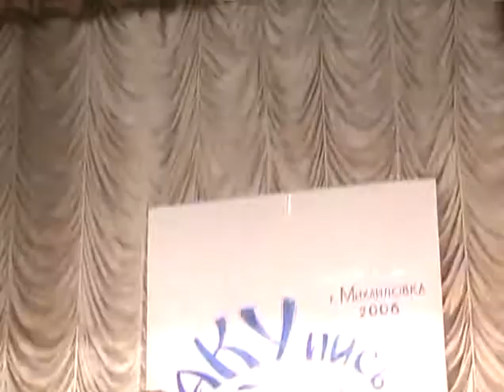Концерт Чёрного Лукича (Вадим Кузьмин) в г. Михайловка Волгоградская область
Концерт Димы (Вадима) Кузьмина в городе Михайловка Волгоградской области.
Концерт прошёл 25 ноября 2006г. в легендарном ДК Строитель.
"Это был первый из двух фестивалей "Акунись", организованных с подачи Славы Попова.
Лукич в то время жил в Воронеже и тамошние Славины друзья-музыканты привезли его с собой, хотя мы до последнего не верили)"

Треклист:
1. Допевай
2. Вересковый мёд
3. Мы идём в тишине
4. Кончились патроны
5. Светлячок
6. Мы из Кронштадта
7. Нечем дышать
8. Колобок
9. Калейдоскопики
10. Мария
11. Бабье лето
12. Навсегда

Огромное спасибо:
Kriolith с сайта за этот исторический релиз.
Юлии Семёновой которая всё это сняла и щедро поделилась с нами
Славе Попову за организацию концерта.